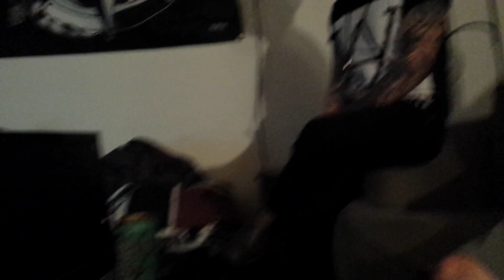Broadside - Storyteller (acoustic)